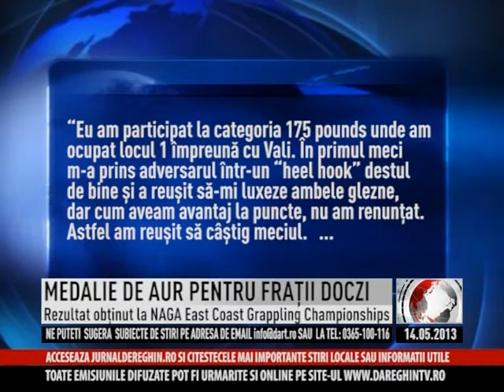MEDALIE DE AUR PENTRU FRAŢII DOCZI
Veste extraordinară din sport. Reghineanul Marius Doczi, a câștigat pe 4 mai medalia de aur și a împărțit locul 1 cu fratele său, Vali Doczi, la una dintre cele mai celebre competiții de grappling din SUA, NAGA East Coast Grappling Championships, la expert division.